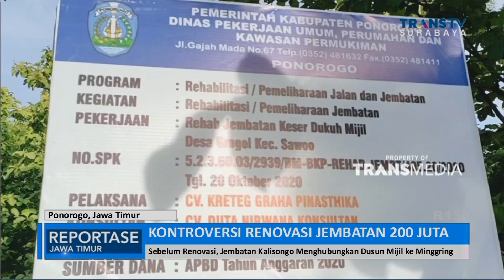Polemik Renovasi Jembatan 200 Juta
Setelah beberapa waktu lalu dihebohkan jembatan sesek seharga 200 juta rupiah, Kini warga ponorogo kembali dikagetkan dengan proyek renovasi jembatan senilai 199 juta rupiah yang hanya berwujud pondasi. Tak hanya kecewa dengan kualitas proyek yang buruk, warga juga harus menyeberangi sungai dengan tangga darurat.